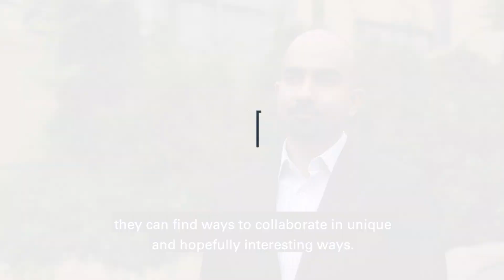Oxford Impact Measurement Programme – Who attends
Find out who attends the Oxford Impact Measurement Programme. We have a very diverse classroom with participants coming from different countires, cultures and background offering different views and ways of thinking.